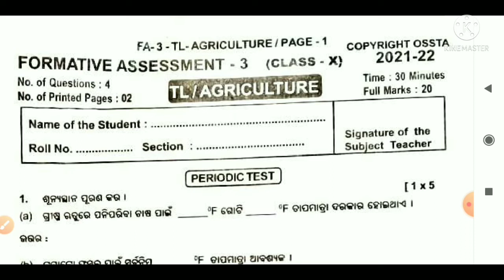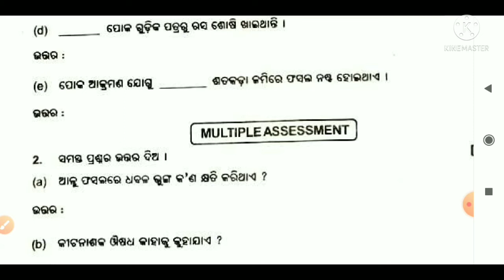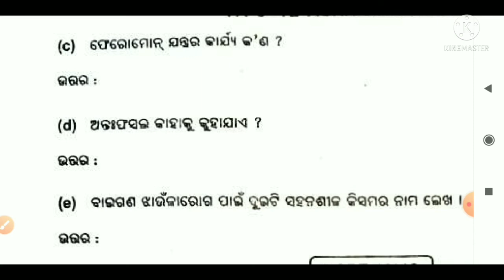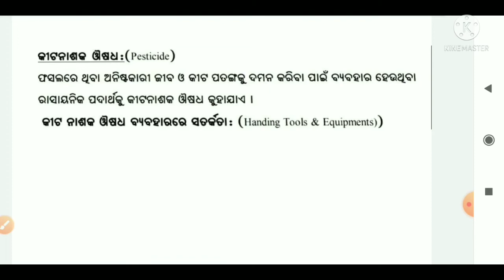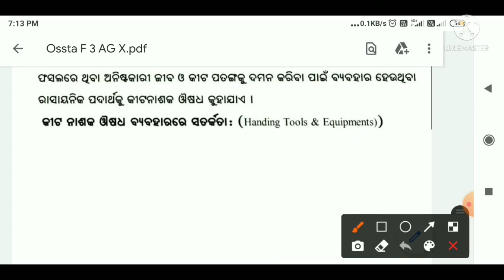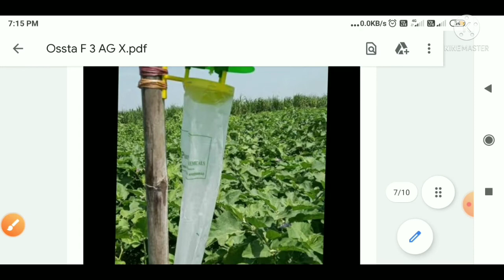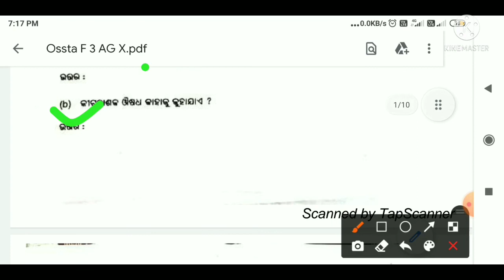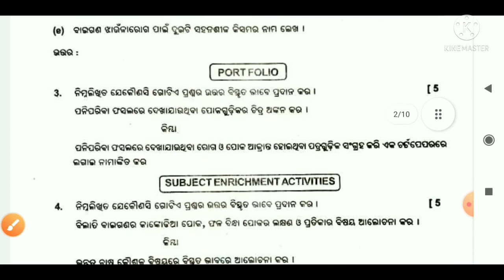21-22 10th class Vocational //(ଦଶମ ଶ୍ରେଣୀ) FA -3 TLV (AG) Answer key OSSTA